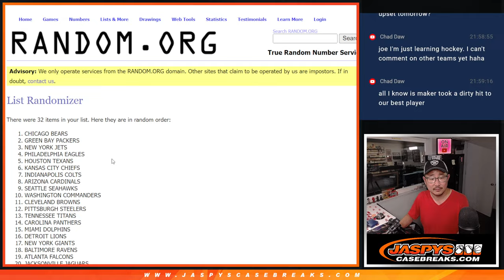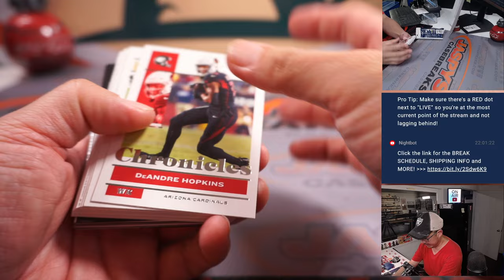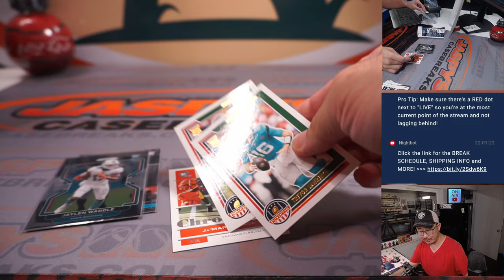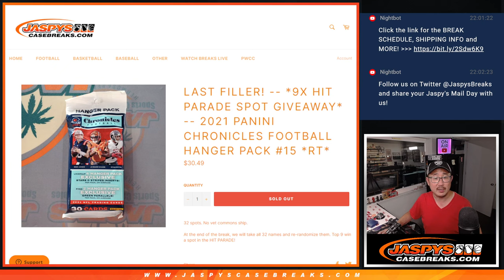Th, 04.27.23 -- 2021 PANINI CHRONICLES FOOTBALL HANGER PACK #15 *RT*